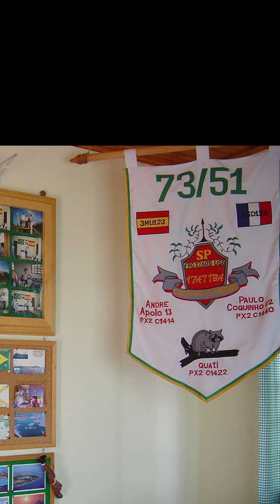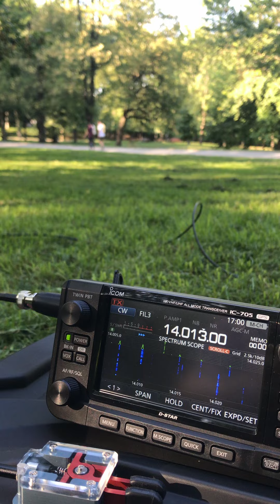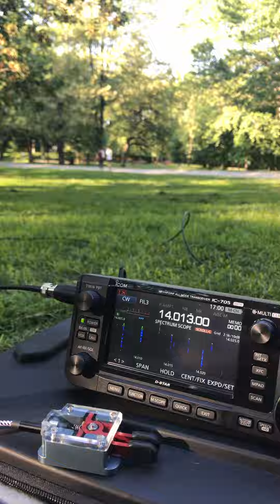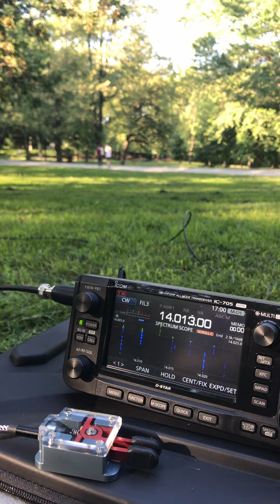Part of an audio I recorded in 2011